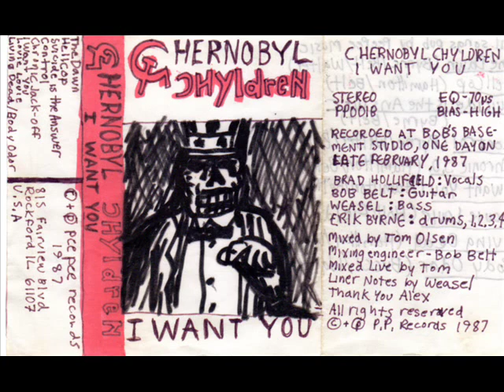Chernobyl Chyldren 1987 demo + 1986 rehearsals - vintage Hardcore Punk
CHERNOBYL CHYLDREN DEMO 1987

1. The Dawn (Byrne/Belt/Walter)
2. Hell Cop (Hamilton/Belt)
3. Suicide Is The Answer (Byrne/Belt)
4. Control (Byrne/Walter/Belt)
5. Chronic Jack-Off (Hamilton/Belt)
6. I Want You (Hamilton/Belt/Walter)
7. Louie Louie (Hollifield)
8. Living Dead (Hamilton/Walter)
9. Body Odor (Bucci/Walter)

Recorded in a basement, Rockford, Illinois, February 1987

Brad Hollifield (vocals)
Bob Belt (guitar)
Weasel Walter (bass guitar)
Erik Byrne (drums)

mixed by Tom Olsen

10. late 1986 interview by kelly kliebe with chernobyl chyldren (hamilton/belt/walter/byrne)

"we have total disregard for authority", etc.

fall 1986 rehearsal

11. Oh God You're Such a Bitch
12. Suicide Is The Answer
13. Body Odor
14. Louie Louie
15. Chronic Jack-Off
16. unknown title

17. 1986 instrumental rehearsal